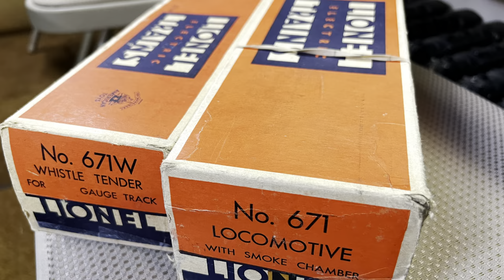Aaron’s Pristine 1946 Lionel No. 671 Locomotive and 671W Whistle Tender with Boxes!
Tonight was Minneapolis and St. Louis Night at Dave’s. We had some fun running many different trains. Aaron brought a special 671 turbine from 1946. Still in the original boxes and everything works. Very enjoyable! ￼